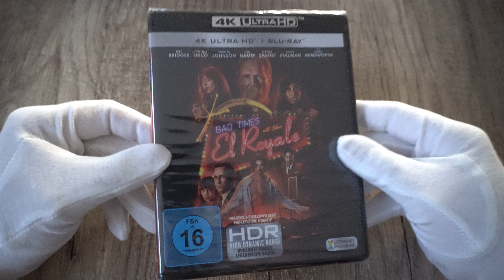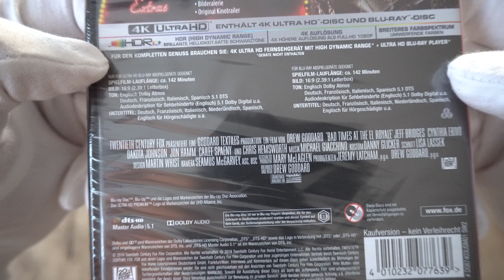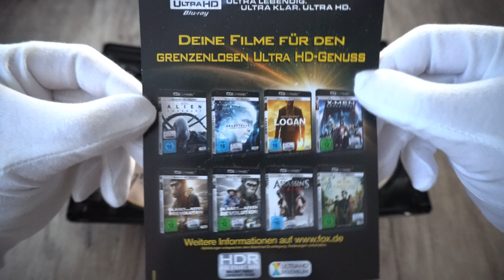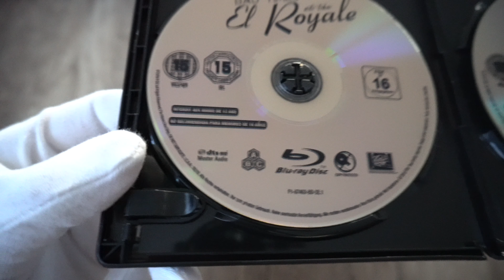Bad Times at The El Royale 4K Ultra HD unboxing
Hey guys! Julian here. New video today...
Bad Times at The El Royale movie on 4K Ultra HD german version.
If you have a passion for movies then this is the right channel for you!
I will do the unboxing of products like 4K Ultra HD, Blu-ray discs, Blu-ray 3D also Giveaways and everything that has to do with technology.